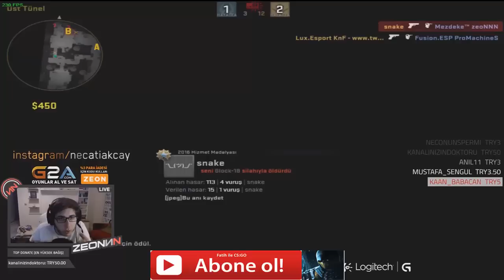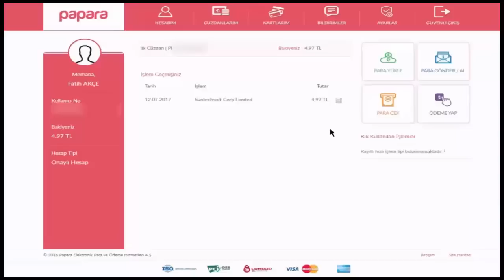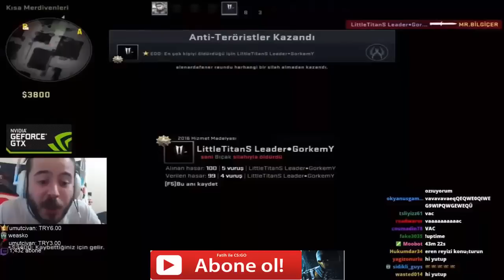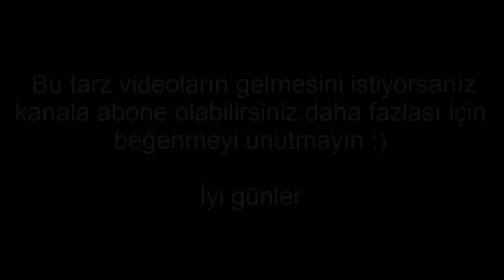CS:GO Youtuber/Yayıncıların Rage/Sinirli Anları !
Hızlı ve güvenli şekilde skin satmak için site 💪

Merhaba bugün sizlere yeni bir video ile karşınızdayım umarım video'yu beğenirsiniz :)